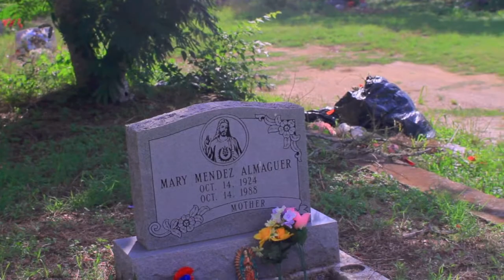Cemetery part 2.mov